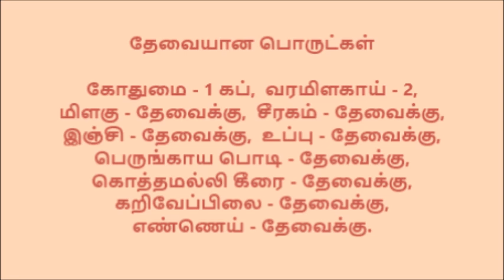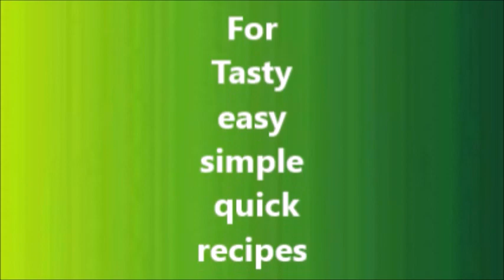கோதுமை அடை – நார் சத்து அதிகம், எளிதில் செய்யலாம், சுவையோ சுவையோ – Nanjil Prema Samayal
விருந்துக்கு வந்துட்டாங்களா!   கவலையே படாதீங்க .  வீட்டில் இருக்கின்ற மளிகைப் பொருட்களை வைத்தே ஈஸியா சமையல் செஞ்சுடலாம். உங்களுக்கு தேவையான சமையல் டிப்ஸ் இங்கே இருக்கிறது.
தேவையான பொருட்கள்:  கோதுமை - 1 கப்,  வரமிளகாய் - 2,  மிளகு - தேவைக்கு,  சீரகம் - தேவைக்கு,  இஞ்சி - தேவைக்கு,  உப்பு - தேவைக்கு, பெருங்காய பொடி - தேவைக்கு,  கொத்தமல்லி கீரை - தேவைக்கு,  கறிவேப்பிலை - தேவைக்கு,  எண்ணெய் - தேவைக்கு.